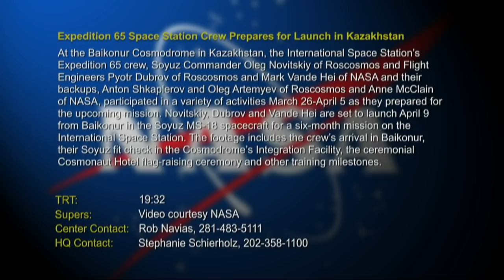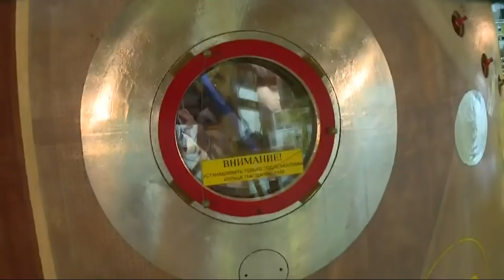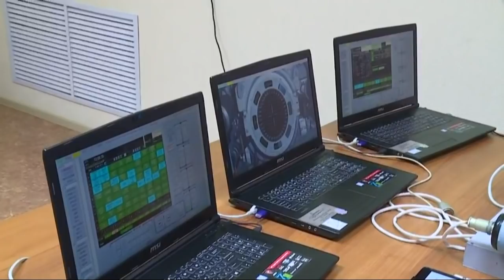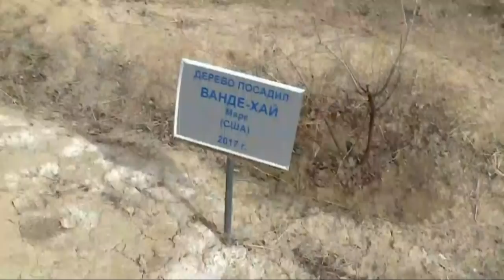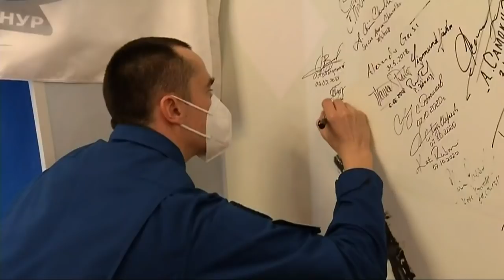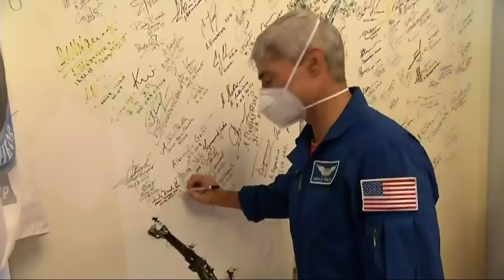Expedition 65 Nasa Television Video File - Baikonur Activities - April 5, 2021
Expedition 65 Space Station Crew Prepares for Launch in Kazakhstan

At the Baikonur Cosmodrome in Kazakhstan, the International Space Station’s Expedition 65 crew, Soyuz Commander Oleg Novitskiy of Roscosmos and Flight Engineers Pyotr Dubrov of Roscosmos and Mark Vande Hei of NASA and their backups, Anton Shkaplerov and Oleg Artemyev of Roscosmos and Anne McClain of NASA, participated in a variety of activities March 26-April 5 as they prepared for the upcoming mission. Novitskiy, Dubrov and Vande Hei are set to launch April 9 from Baikonur in the Soyuz MS-18 spacecraft for a six-month mission on the International Space Station. The footage includes the crew’s arrival in Baikonur, their Soyuz fit check in the Cosmodrome’s Integration Facility, the ceremonial Cosmonaut Hotel flag-raising ceremony and other training milestones.